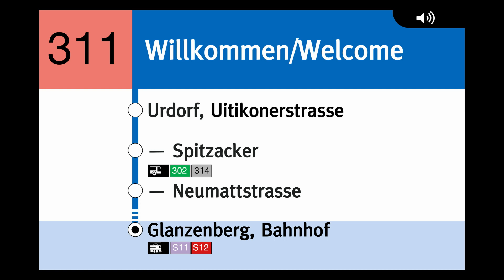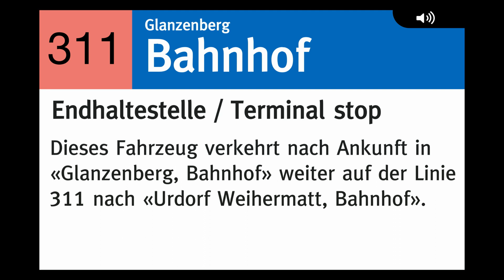VBZ Ansagen » 311 Urdorf Weihermatt, Bahnhof — Glanzenberg, Bahnhof (2022) | SLBahnen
In dieser Woche werden Videos der noch aktuellen Linienführungen der Buslinien im Limmattal folgen, bevor das ganze ÖV-System im Limmattal mit der Inbetriebnahme der Limmattalbahn 20 ab Fahrplanwechsel am 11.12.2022 umgestellt wird.
Die Linie 311 wird eingestellt und durch die Linien 302 und 317 teilweise ersetzt. Die Haltestelle "Schlieren, Steinacker" wird eingestellt.

Timestamps:
0:00 Urdorf Weihermatt, Bahnhof
0:09 Urdorf, Uitikonerstrasse
0:16 Urdorf, Spitzacker
0:23 Urdorf, Neumattstrasse
0:29 Urdorf, Rainweg
0:35 Urdorf, Feldegg
0:40 Schlieren, Spital Limmattal
0:48 Schlieren, Steinacker
0:55 Dietikon, Schönenwerd
1:02 Glanzenberg, Bahnhof